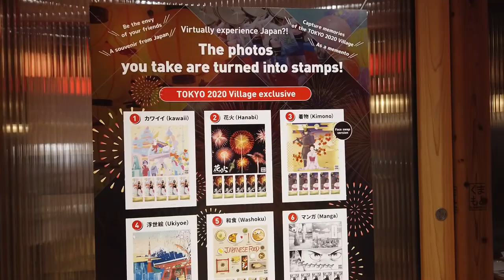Tokyo'da Olimpiyat Köyü Gezisi - Bölüm 2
Milli judocumuz Bilal Çiloğlu, Tokyo2020 Olimpiyat Köyü'nde sporcularımızın antrenmanlarından kalan zamanlarını değerlendirdiği Plaza binasını sizin için gezdi.